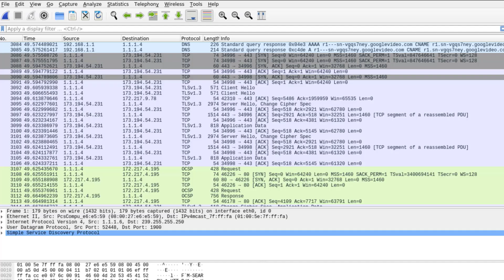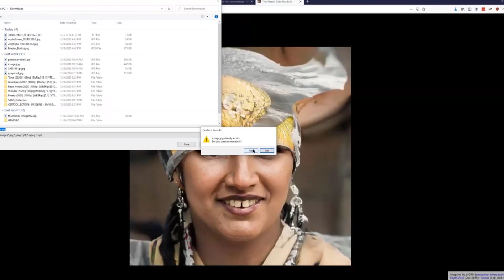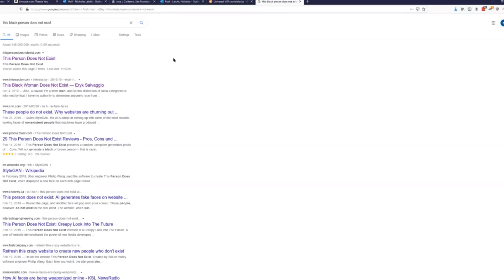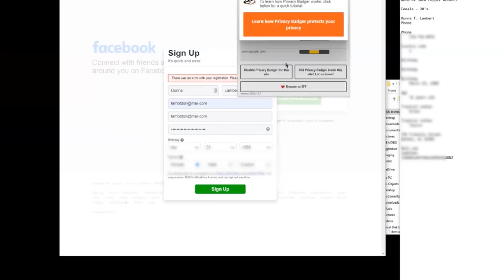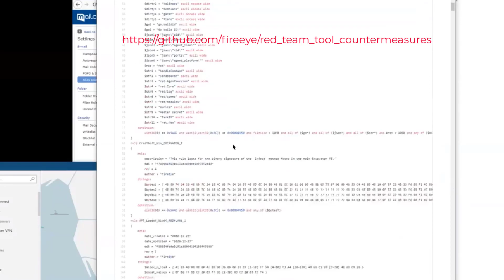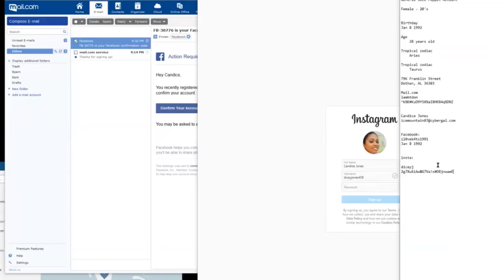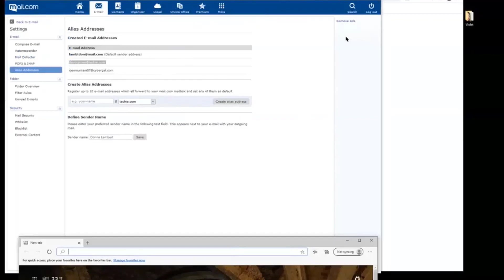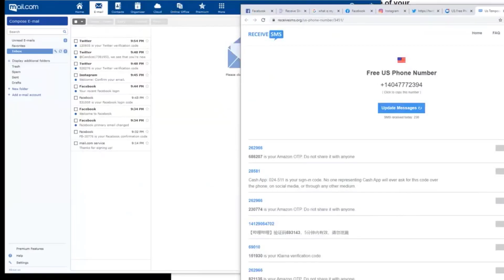Creating Sock Puppets 102 a Conversation with Nick 12-9-2020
Nick L from Ulta Beauty talks about creating Sock Puppets in threat intelligence hunting and learn the beginning steps of creating Facebook accounts, email address, and social media profiles  at the Cisco Chicago Security User Group co-hosted by BDPA 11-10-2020
Links Referenced: